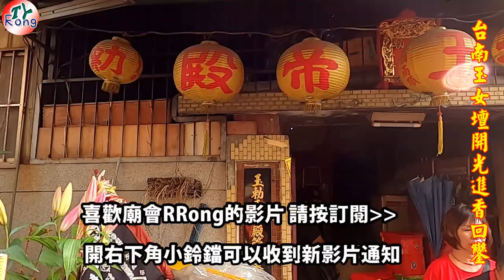玉女壇乩身跟雷王乩身路口互接 五帝殿乩身拿酒起來灌?! 台南玉女壇開光回鑾遶境